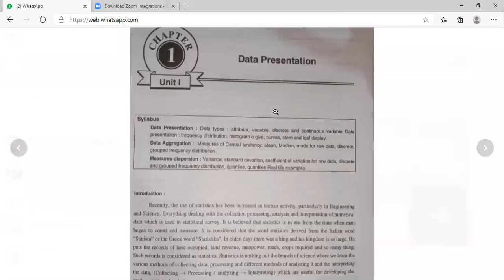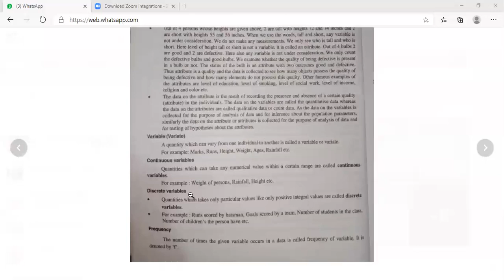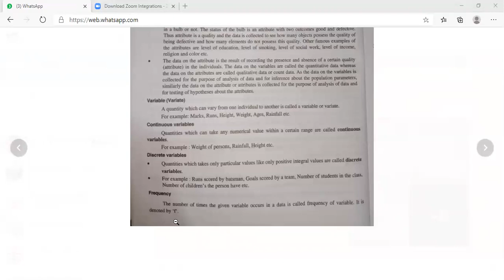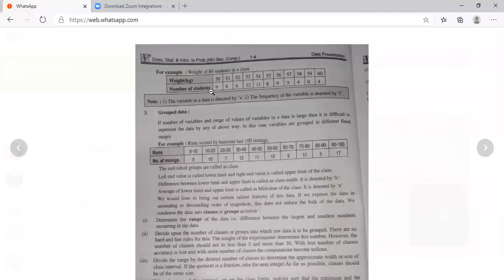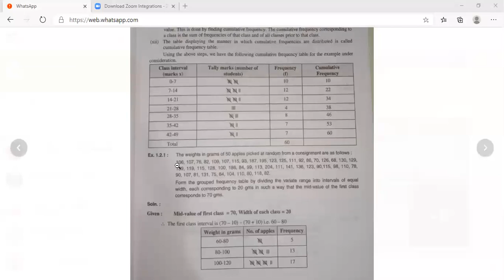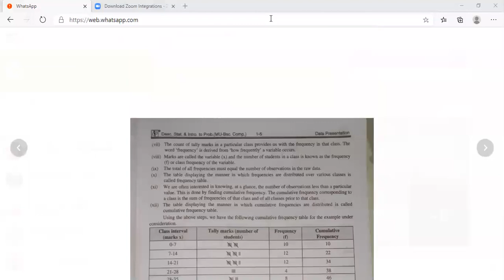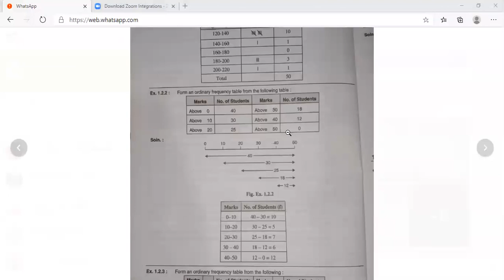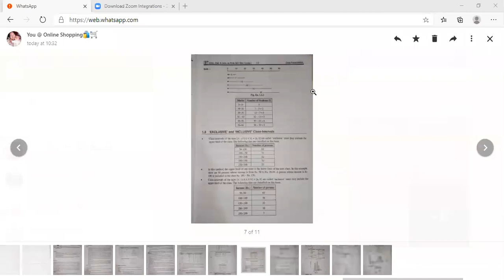FYCS STATISTICS LECTURE-3 ON19-09-2020 BY GAURI MAM